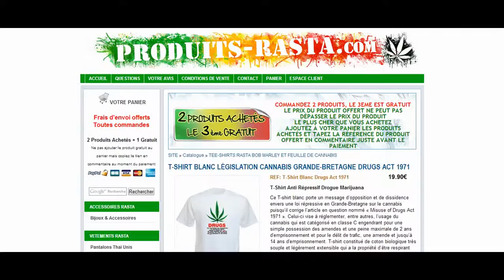T-SHIRT BLANC LÉGISLATION CANNABIS GRANDE-BRETAGNE DRUGS ACT 1971